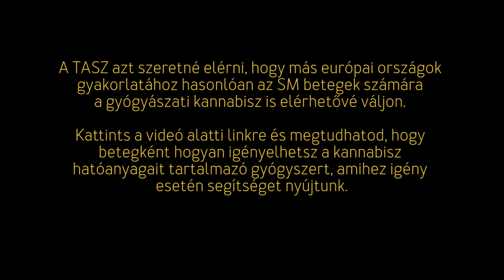Nem szeretnék egy buta jogszabály miatt szenvedni